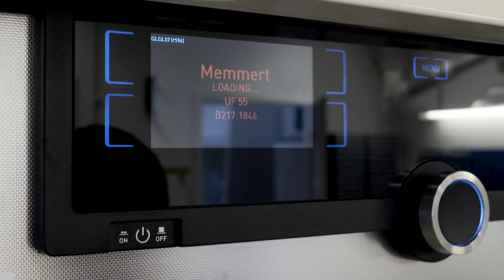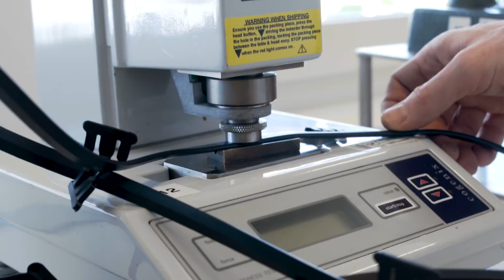Rubber testing in close collaboration with the customer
At the Alfa Laval Materials Technology & Chemistry Lab, experts help to find the best rubber materials for gaskets used in a gasketed plate heat exchanger. They help customers throughout the product cycle. That includes materials selections and failure investigations. All materials used in the gaskets are put through extensive testing. Tensile testing, hardness testing, compression testing, fatigue testing and impact testing are some of the mechanical investigations that the lab does on all its materials.  Alfa Laval has more than 20 rubber materials for gaskets in its portfolio. Because the lab works closely with the customer from the start, the process ensures a long life for the rubber gaskets the customers use.